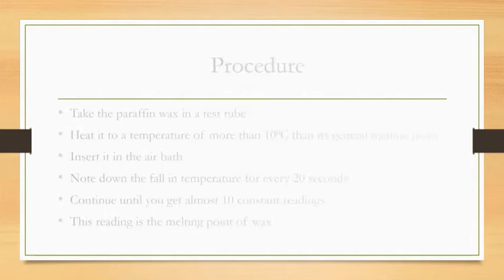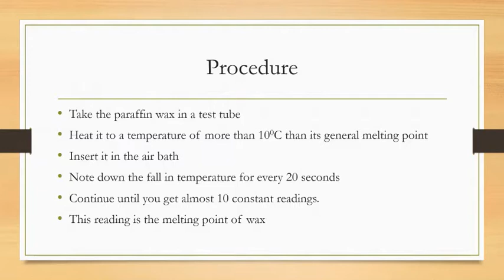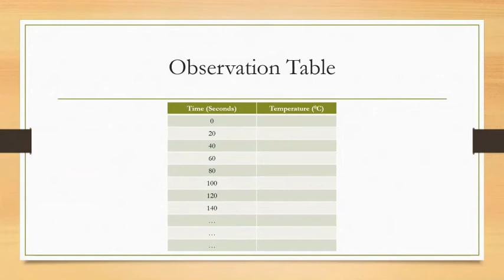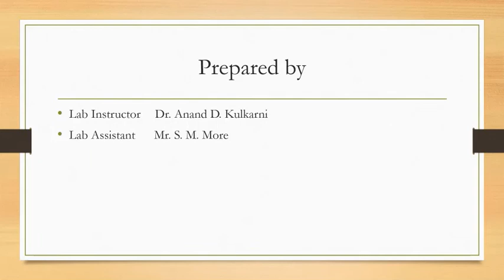Melting Point of Paraffin Wax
This video gives the demonstration for the experiment on Melting Point of Wax